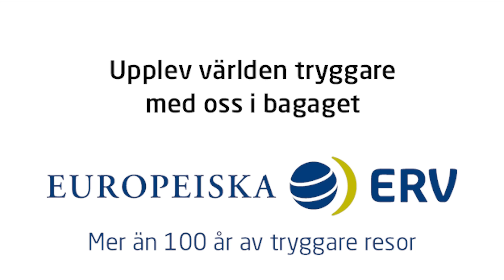Europeiska ERV - reseförsäkringar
Låten i videon, a world to be found är specialskriven för reklamfilmen och framförs av Birgit Bidder och music super circus.